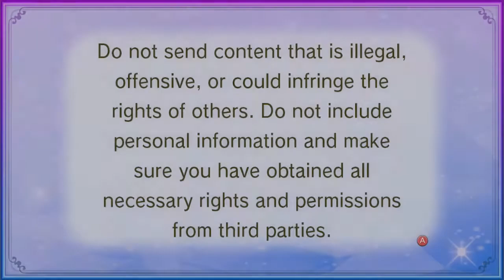Disney Magical World 2 (Nintendo Switch) Part 24: The Gang, Teapot, Thistle, & Wonder Shop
Disney Magical World 2: Enchanted Edition for Nintendo Switch
Immerse yourself in a world of magic in Disney Magical World 2: Enchanted Edition on Nintendo Switch! Make a new home in this enchanted Disney world and hang out with beloved Disney characters! Explore Disney-themed worlds full of fun challenges and live your dream life as you go on fun adventures, dance with Disney Princesses, soar with Mickey in Magical Dream parades, and more! Get ready for hours of enchanted fun as you build your own Disney Magical World!
Nintendo Switch gameplay. Genre: Simulation. E - Everyone